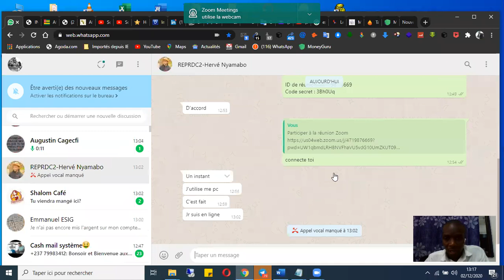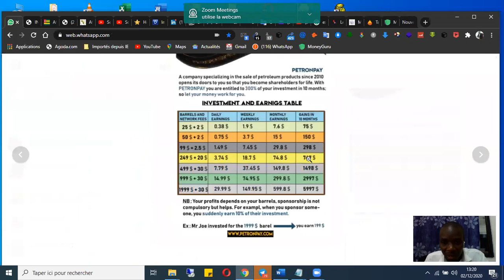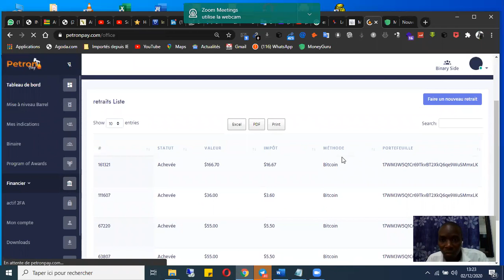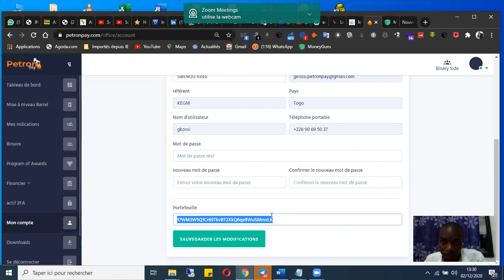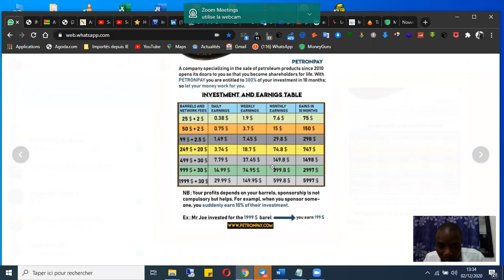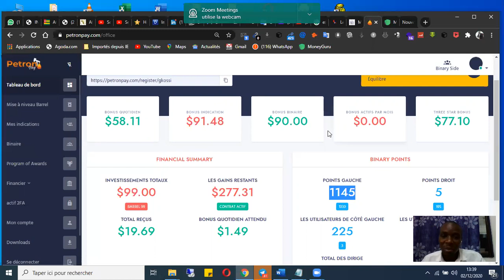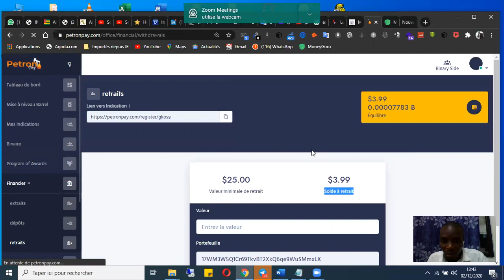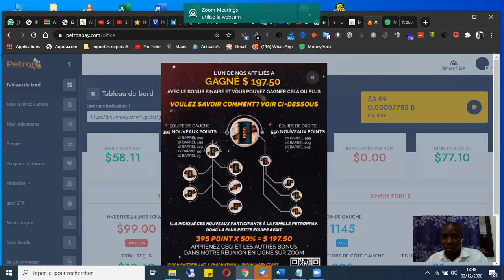PETRONPAY_Séance N°02 : Séance d'explication d'explication de PETRONPAY à la communauté du CONGO RDC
Je vous explique dans cette petite vidéo l'investissement chez PETRONPAY.
Pour investir chez PETRONPAY, inscrivez vous maintenant, rapidement et obtenez la première position à partir d'

👉👉👉👉👉 AIMEZ-VOUS CE QUE JE FAIS? ME SOUTENIR EN $ 👈👈👈👈👈
💰 Bitcoin(BTC): 17cL86ktYDYydv5TNsktjChgPGa7cnqaoU
💰 Ethereum(ETH): 0xe4c2aab9a102b03d40cc407d03ce0ca0bef437d0
💰 Litecoin(LTC): LN4gW4iUgEo39YR9V1upwLST68Sin6stWP
💰 USDT: 0xe4c2aab9a102b03d40cc407d03ce0ca0bef437d0
💰 Binance coin(BNB): 0xe4c2aab9a102b03d40cc407d03ce0ca0bef437d0
💰 Dogecoin(DOGE): D5PJ8hUBVQgLo5fd38W4NDyxHXxi9pDeds
💰 XRP: rshvnxLDE9Jsm8sJxPxct425HhQC2tk5CV / Tag: 16362737
💰 DASH: XsRAfBLrkQV5pX4zUpaTLgvH5sf9vbduuL
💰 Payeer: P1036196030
💰 Perfect Money: U26402079

LIENS D'INSCRIPTION SUR LES PLATEFORMES D'ECHANGE DE MONNAIES

LIENS D'INSCRIPTION SUR LES PLATEFORMES DE CRYPTOMONNAIES

Merci